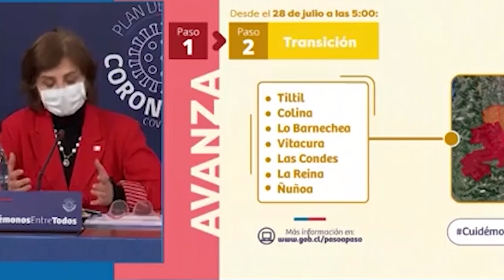Sin Tantas Vueltas - T01 C01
Programa de Comentario Semanal de los sucesos en Chile.
Semana del 20 al 26 de julio de 2020